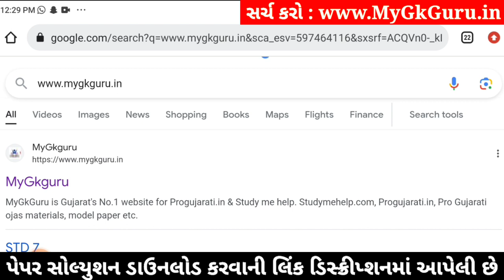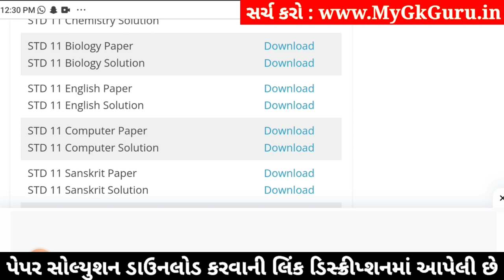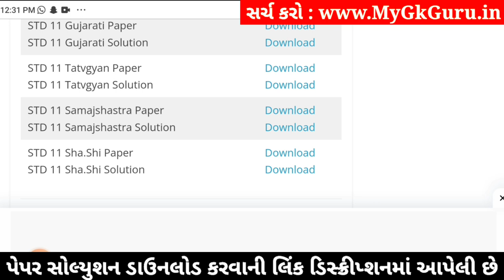std 11 samajshastra paper solution 2024 50 marks, std 11 samajshastra second exam paper 2024 std 11